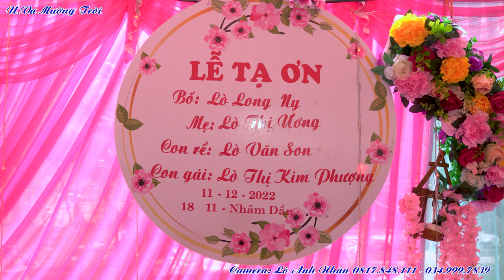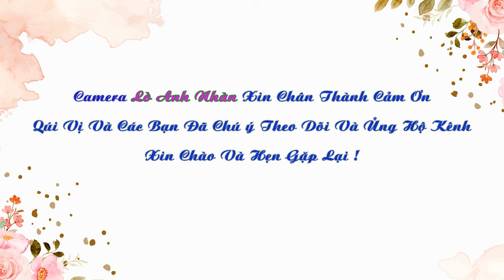Toàn Cảnh Lễ Tạ Ơn Ông Bà Lò Long Ny & Lò Thị Ương, Bản Noong Luống, H Điện Biên, T Điện Biên